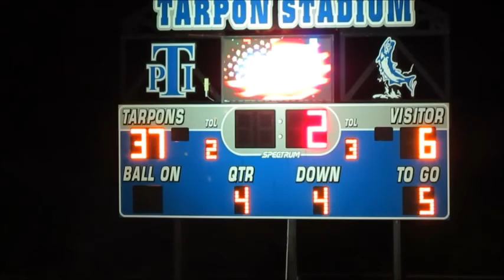2016 PI vs Hidalgo forum highs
The Port Isabel Tarpons get win #3, in a 37-6 win over the Pirates